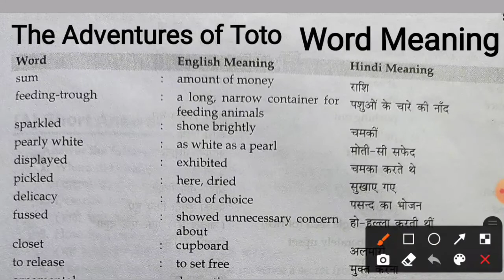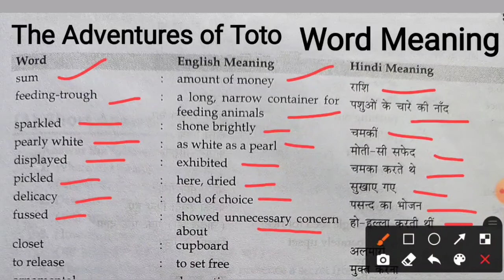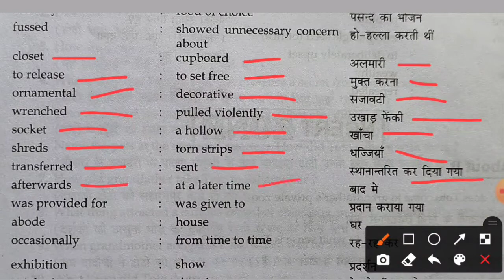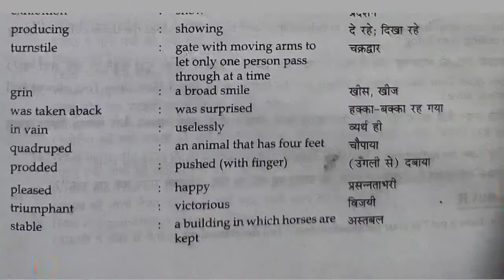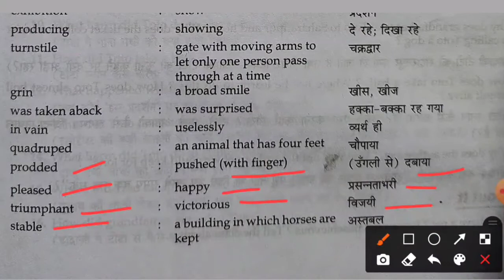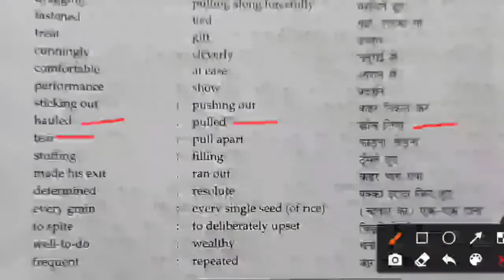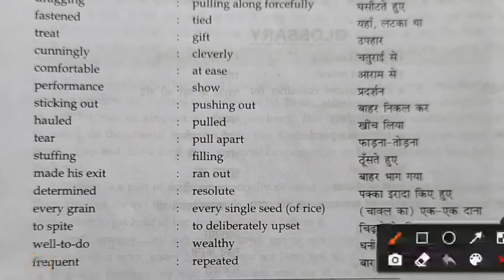The Adventures Of Toto Word Meaning | Glossary | Shabdkosh | Vocabulary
The Adventures Of Toto Glossary
The Adventures Of Toto Vocabulary
The Adventures Of Toto Shabdkosh